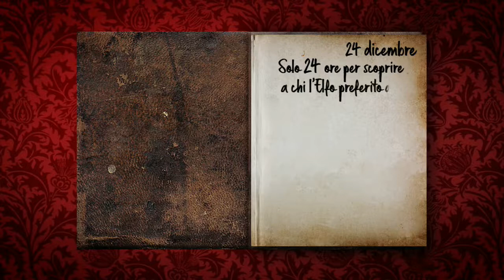Ultimi giorni con dell'elfo a scuola di italiano! elfintheschool parte 11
Siamo arrivati al penultimo episodio 🎬🎬🎬 di Elfintheschool!!!

L'elfo Vilhem è vicino a completare la missione 🕵️‍♂️🕵️‍♂️🕵️‍♂️ che gli è stata assegnata da Babbo Natale 🎅🎅🎅. Vilhem forse ha trovato il destinatario del regalo dimenticato, ma proprio quando va per consegnarlo, i suoi amici gli chiedono di andare all'aperitivo 🥂🥂🥂 organizzato dalla scuola per festeggiare il Natale 🎄🎄🎄. Cosa deve fare secondo voi?

Votate 🗳️🗳️🗳️ e aiutatelo per l'ultima volta a decidere!
- ❤️ se deve partecipare;
- 😂 se non deve partecipare.